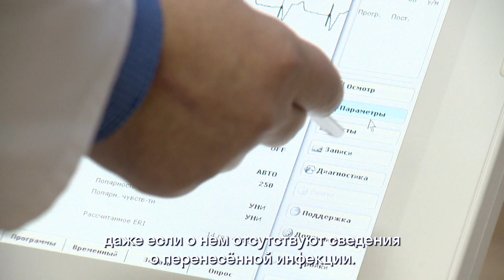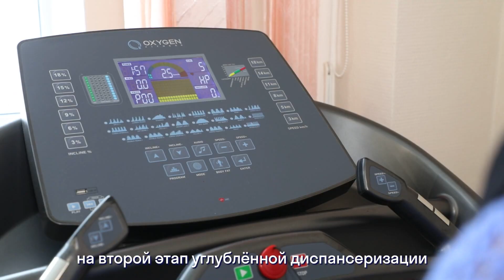СОГАЗ Мед УДВН